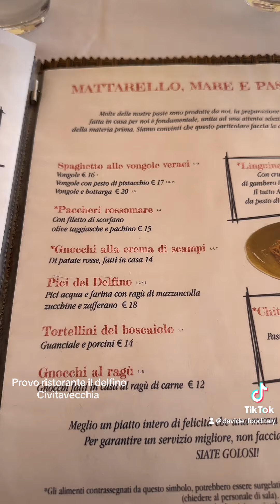Provo un nuovo ristorante a Civitavecchia